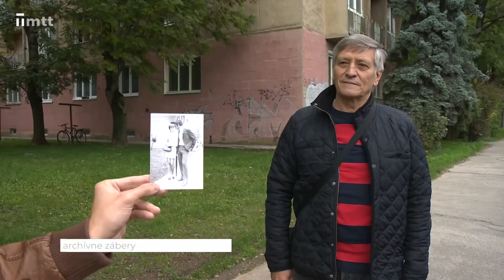Futbalista a tréner Dušan Radolský oslávil životné jubileum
Futbalista a bývalý futbalový tréner Dušan Radolský oslávil životné jubileum – 70 rokov. Toto sú jeho najväčšie športové i životné úspechy.